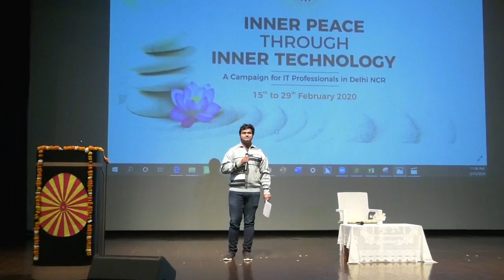Igniting the Youth || Campaign for IT Professionals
@ IIM Lucknow Noida